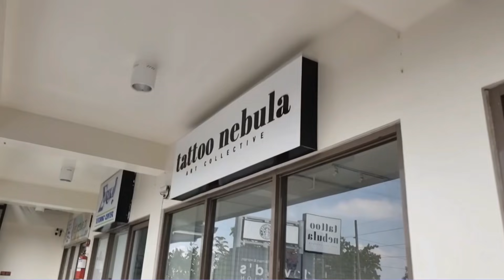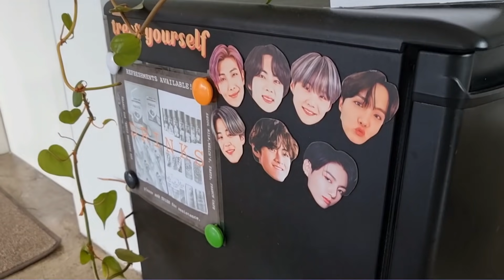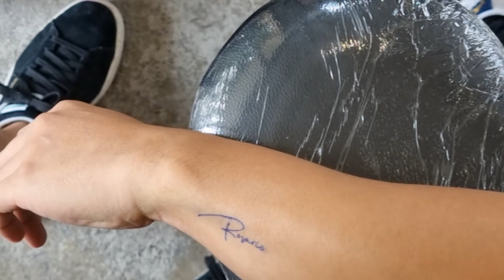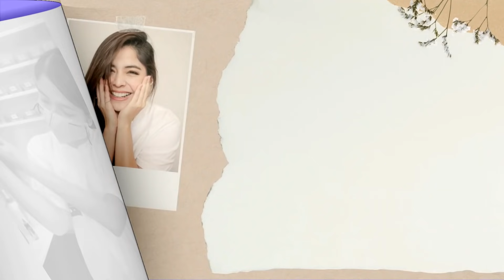FIRST BTS TATTOO! | BABA or JUNG KOOK?? | Shaira Diaz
MECHANICS:
2) Share the video on Facebook and tag my OFFICIAL FANPAGE ‎@Shaira Diaz  with the caption why you love BTS and who is your bias! 😍 ( i will be checking it so don't forget to tag me.

Announcement of the THREE (3) LUCKY WINNERS will be on June 26, 2021 at 6pm.

BRING THE PAIN OH! My first tattoo ever! Grabe na talaga pagmamahal ko sakanila at umabot na sa ganito. Never ko naisip na magpapatattoo talaga ako kasi di ko kaya yung sakit pero ayun, i did it! FINALLY!! WORTH THE PAIN! lol pero super thank you kay BABA sa support niya sakin at love niya din ang BTS (swear!) idol na niya ang BTS kaya super nakakatuwa mag fangirl lalo! Thank you din sa support ng friends ko hihi! and thank you sa NEBULA, galing niyo!! :)